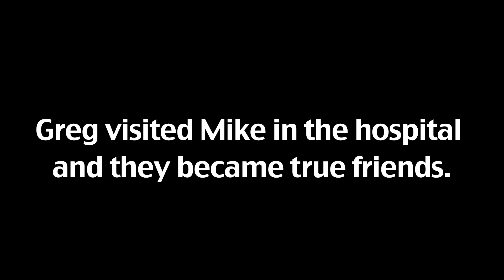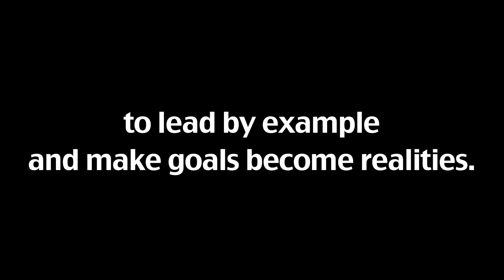RYLA-Monmouth-Mission Possible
See how Mike and Greg met.  Learn about the RYLA experience.